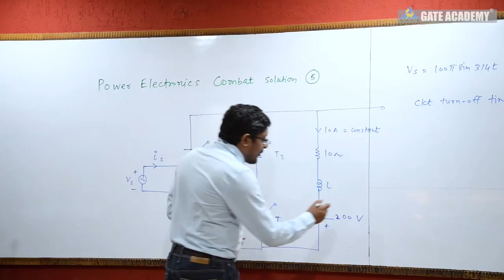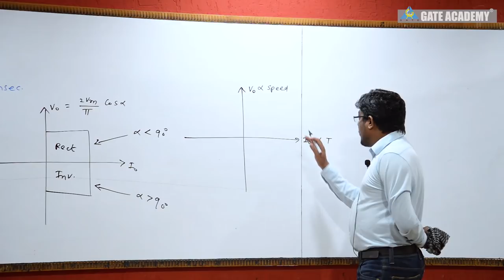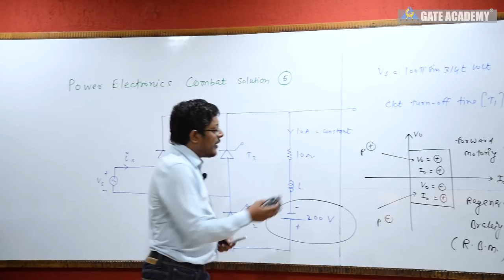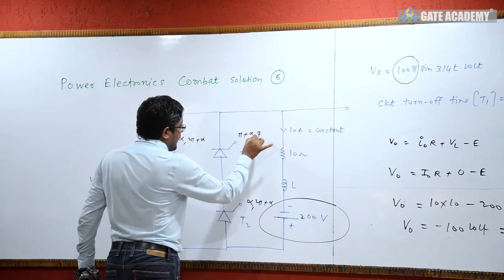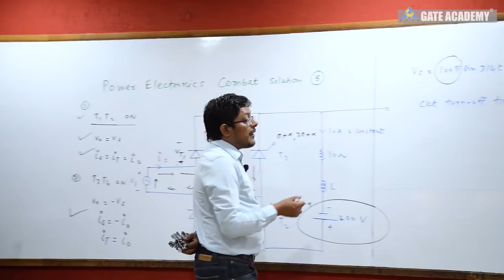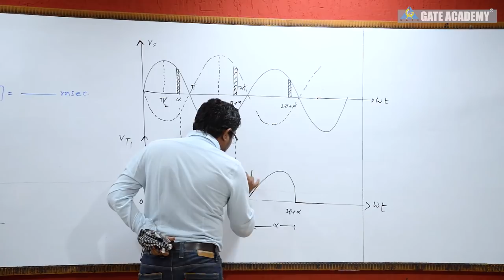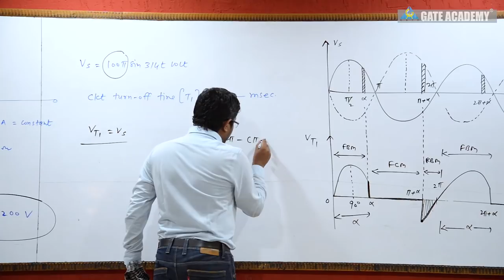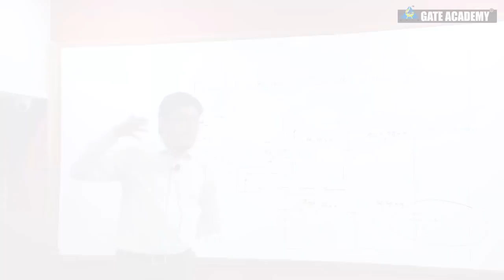Combat Solution of POWER ELECTRONICS #5